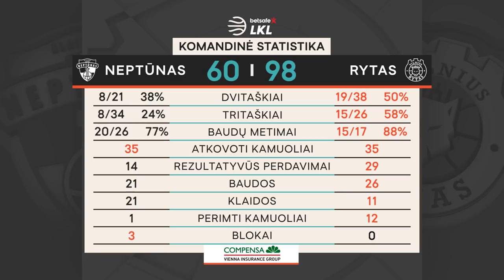„Betsafe–LKL“ rungtynių apžvalga: „Neptūnas“ - „Rytas“ [2020-10-17]